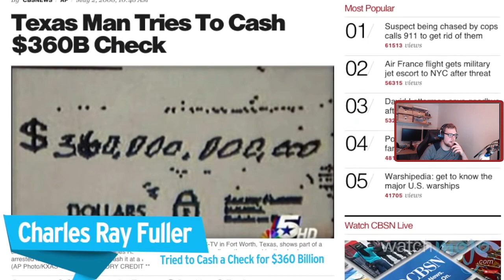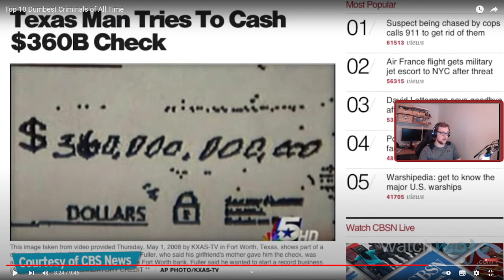Top 10 Dumbest Criminals ft Toby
50k Likes and ill go to America and go to s shooting range!